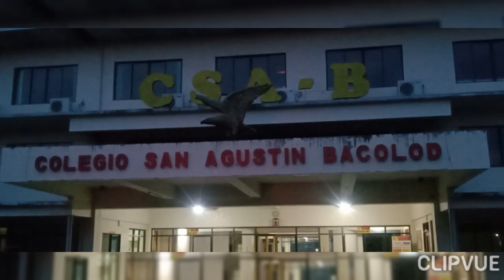FIRST DAY TRAINING 🥅 COLEGIO SAN AGUSTIN BACOLOD | CSA - B